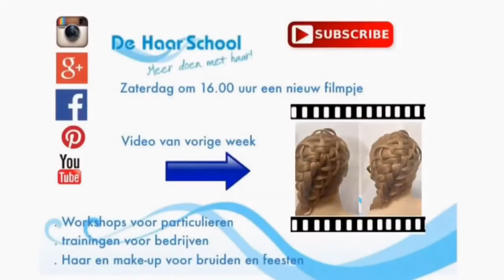Opsteken met knopen